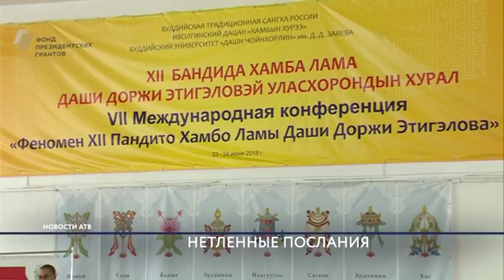В Бурятии изучат новые послания нетленного Хамбо ламы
В Иволгинском дацане прошла международная конференция о феномене Итигэлова. В этом году изучать послания духовного учителя приехала большая делегация из внутренней Монголии. А также ламы и представители буддийской сангхи со всей России.